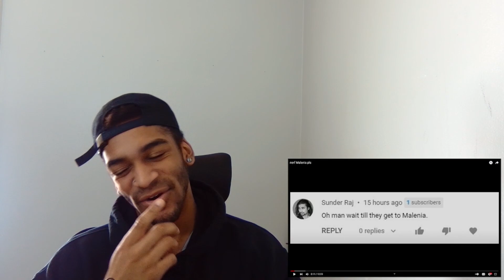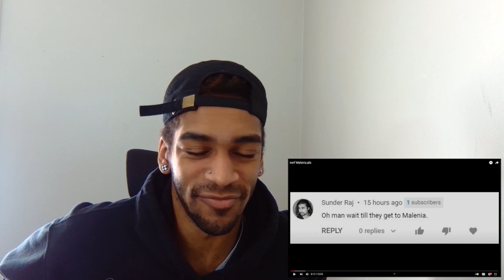nerf Malenia pls By TheLolHounds 2.0 | Reaction!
Support Me Over On Patron!